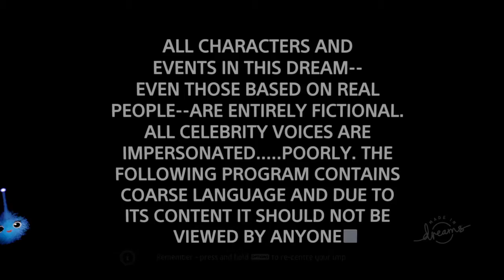Dreams: SOUTH PARK